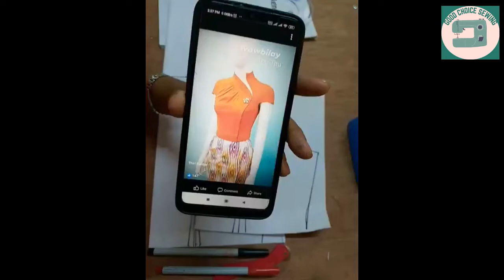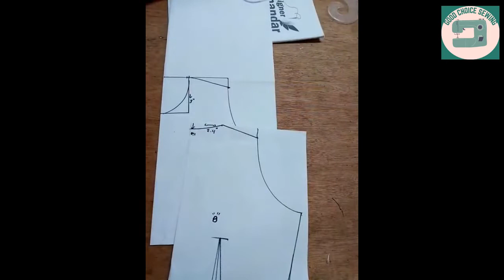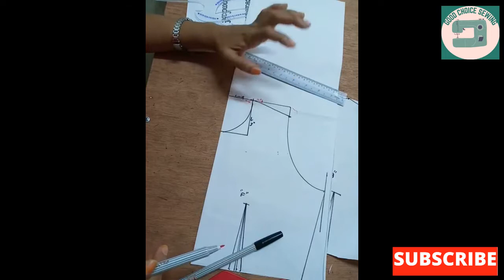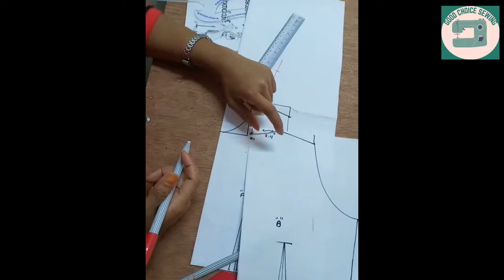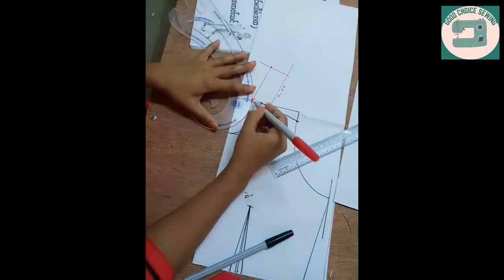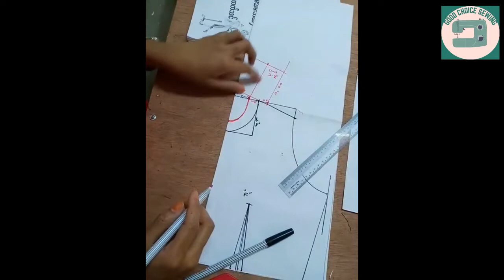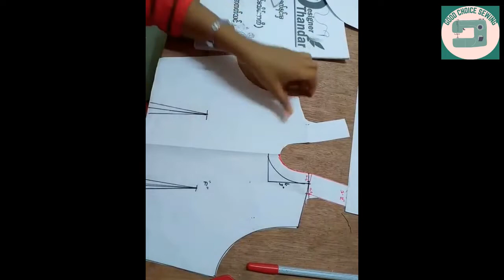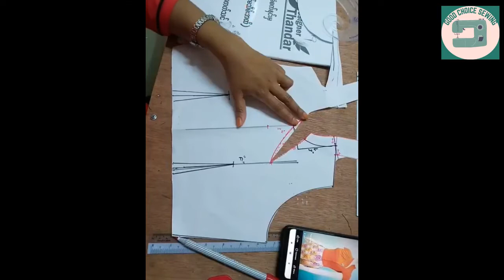ဂျပန်ထောင် ရင်ဖုံး ပုံဆန်း